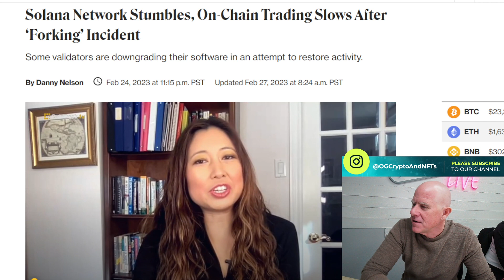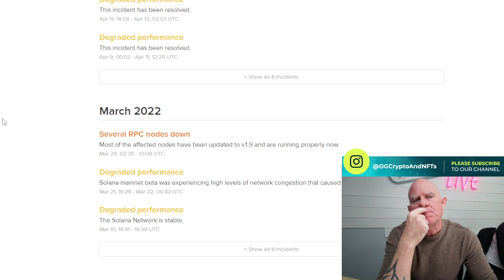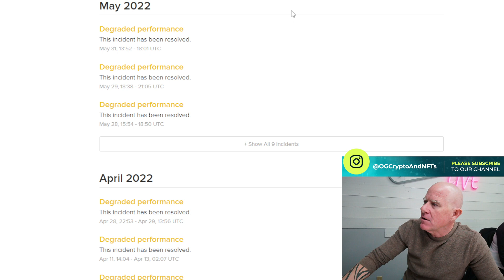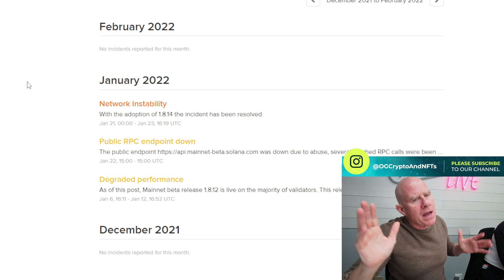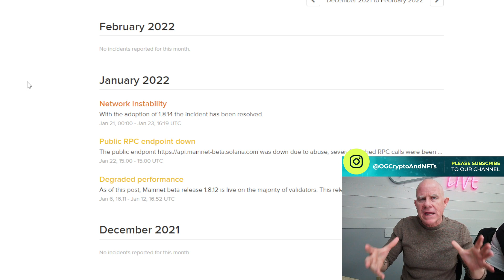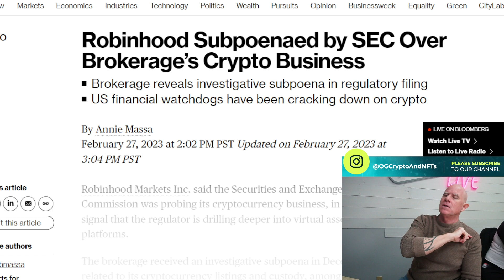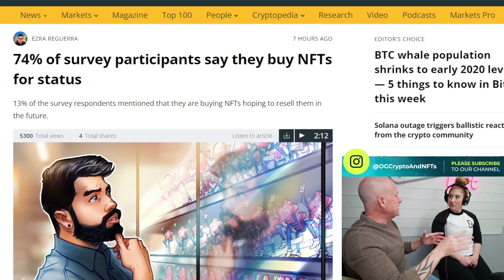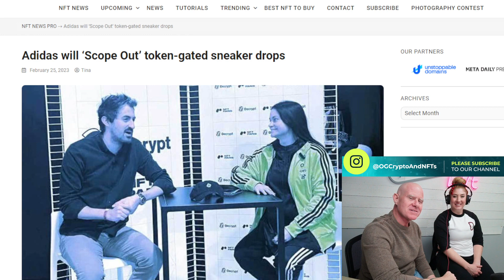Solana is VC pump and Dump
Emi and Troy discuss the hottest articles on crypto, web3, and NFTs on today’s show of  @OG Crypto and NFTs  😎🪙🚀🧑‍🚀
YouTube  @OG Crypto and NFTs
🔗📤🔗Links to articles:

0:00 Start
0:01 Intro
0:43 Solana News
2:45 Devs Say
3:14 Network Stumbles
3:40 Status
7:25 Robinhood Subpoenaed
8:26 74% of People
10:00 Adidas